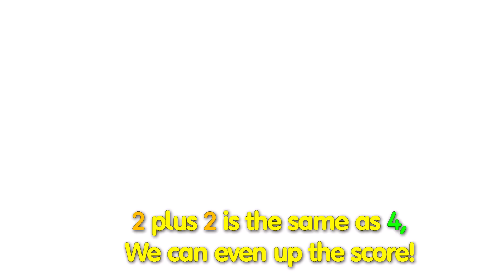Sing-along | Numberblocks Songs | Peekaboo!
Sing along with the Numberblocks Math Songs! Peekaboo, is a fun song for kids exploring what numbers are inside other numbers.